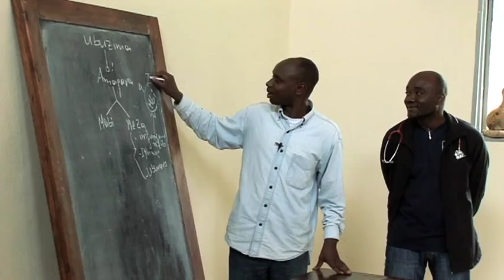Where there's health, there's hope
Welcome to the village! This is the story of Village Health Works.